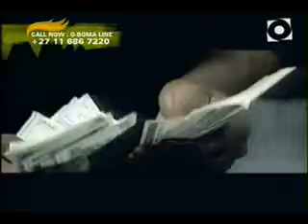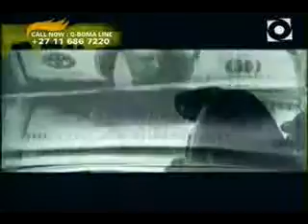ENGLISH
Best music